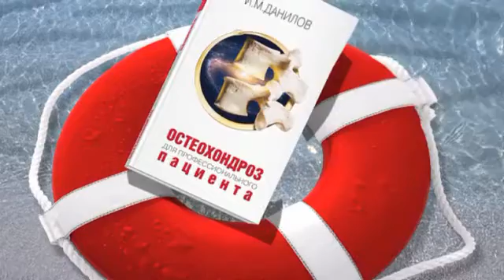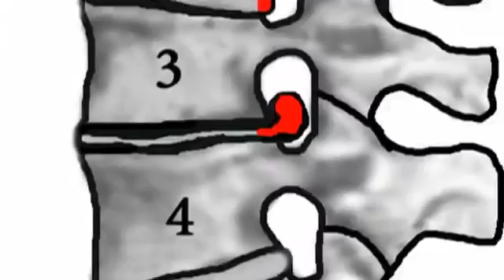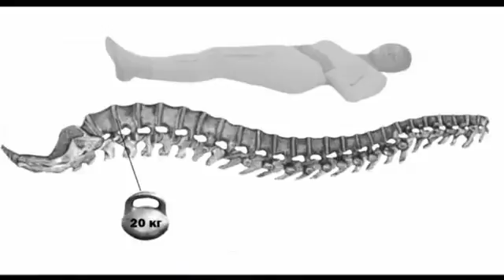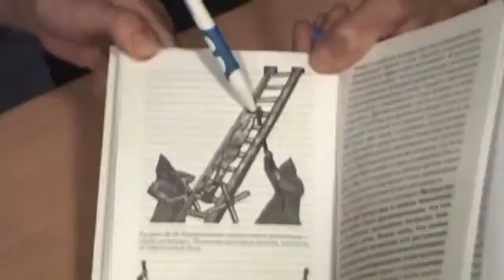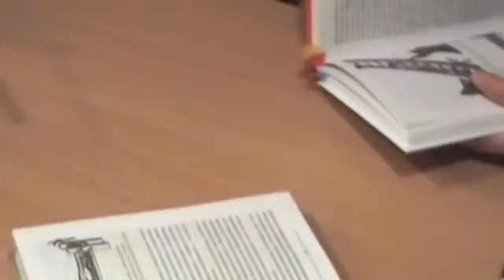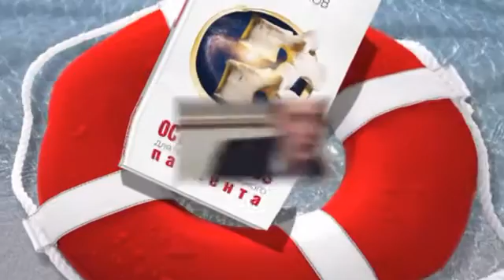Spine traction provokes disk herniation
Traction of spine provokes disk herniation. Important information for human health on the basis of prof. Danilov 's book "Osteochondrosis for professional patient" (in Russian)